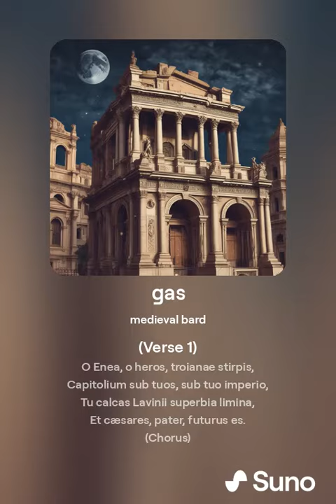O Enea, o heros, troianae stirpis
(Verse 1)
Capitolium sub tuos, sub tuo imperio,
Tu calcas Lavinii superbia limina,
Et cæsares, pater, futurus es.

(Chorus)
Auguste, Auguste, o princeps egregie,
Vox oraculi laudes canit tibi,
Regnabis pacem, divinitus ortus,
Felix Roma, felix imperium!

(Verse 2)
Tiberine, o fluvius, quid sidera micant,
Quid parvuli tua progenies crescunt?
Vates loquitur, clarius voces suadet,
Reges Latiis legibus regnabunt.

(Bridge)
O fortunatus populus, cuius tempora
Sub auspiciis Augusti florent,
Virtutem et pacem, laudem et gloriam,

(Verse 1)
Oh Eneas, oh héroe, de la estirpe troyana,
Bajo tu control, bajo tu imperio,
Tú pisas los umbrales de la soberbia de Lavinia,
Y serás, padre, un futuro César.

(Coro)
Augusto, Augusto, oh príncipe excelente,
La voz del oráculo canta tus alabanzas,
Gobernarás la paz, nacido divinamente,
¡Feliz Roma, feliz imperio!

(Verse 2)
Tíber, oh río, ¿qué estrellas brillan,
Qué pequeños crecen de tu progenie?
El profeta habla, persuadiendo con voces más claras,
Reyes gobernarán según las leyes latias.

(Puente)
Oh afortunado pueblo, cuyos tiempos
Florecen bajo los auspicios de Augusto,
Virtud y paz, alabanza y gloria,